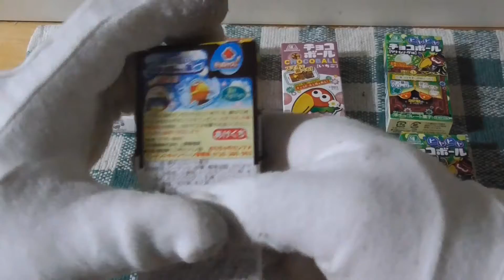（不定期開催）久しぶりにチョコボールチャレンジやります！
しばらくやってなかったチョコボールチャレンジに挑戦です！

【今度の予定】※変更有
８/７　YouTubeライブ＆深夜0時ライブ(予定)
８/11　YouTubeライブ
８/13　スポーツカード開封動画
８/14　YouTubeライブ＆スポーツカード開封動画＆深夜0時ライブ
８/15　スポーツカード開封動画
８/18　YouTubeライブ（14時前後から～）

※その時に2021プロ野球チップスカード第2弾開封動画あげたいと思います！

※料理動画は基本毎日あげます！